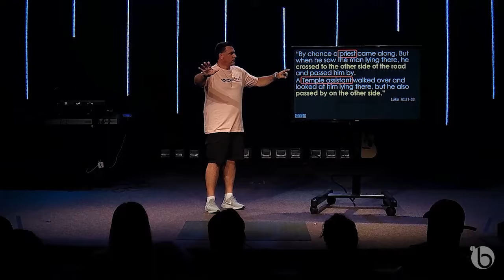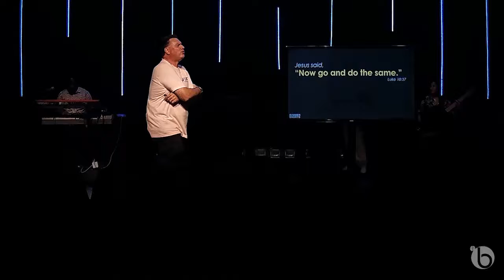August 18, 2019 - The Good Samaritan - Summer Shorts